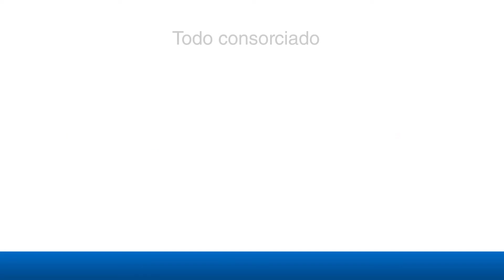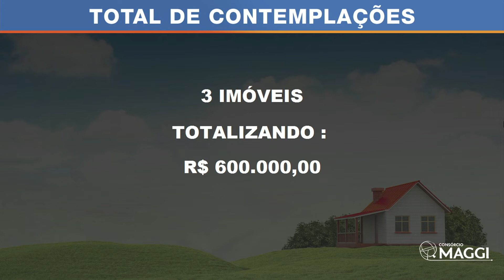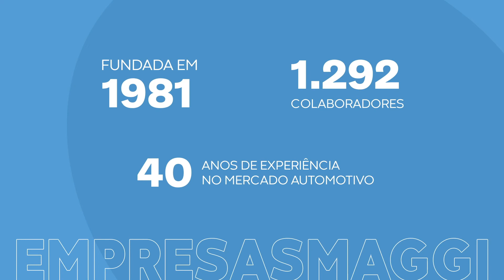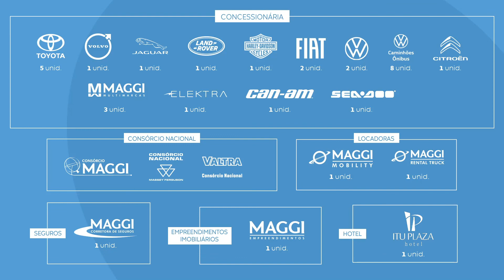11ª Assembleia do Grupo 2016 • Imóveis • 21/09/2022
No dia 21/09/2022 aconteceu a transmissão da 11ª Assembleia de Imóveis do grupo 2016, que contemplou 03 cotas, R$ 600 MIL em créditos disponibilizados! Faça parte desse mundo você também! 🍀